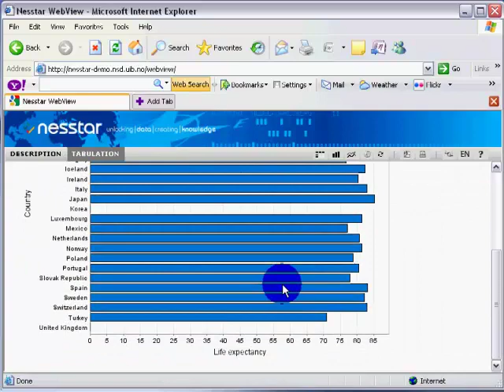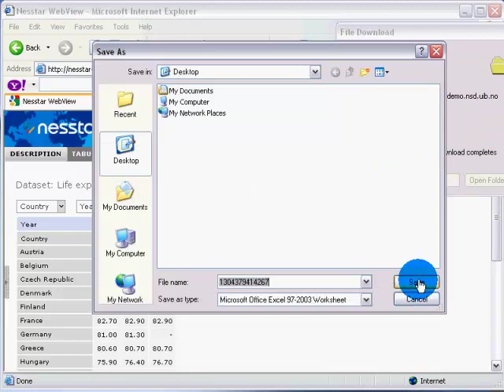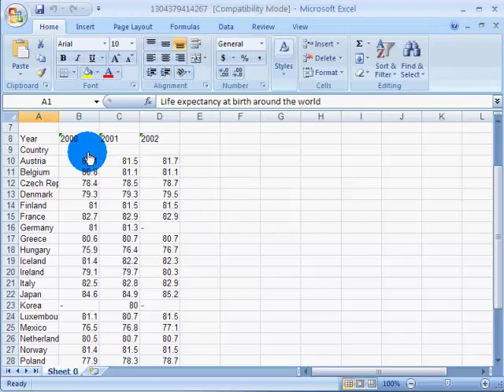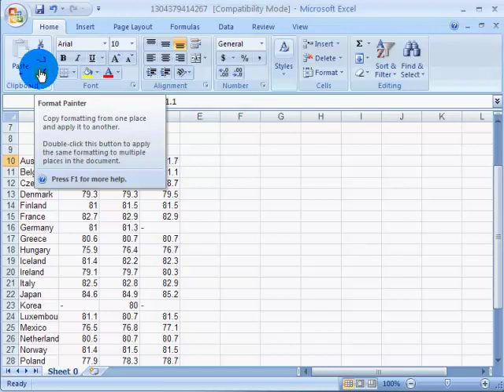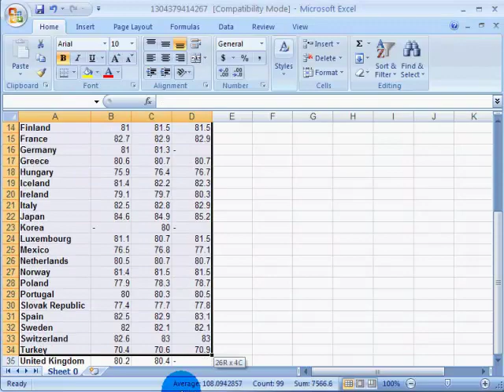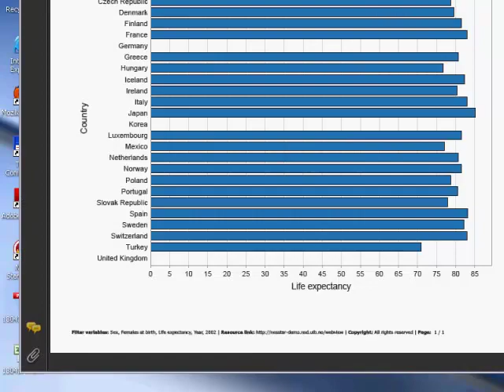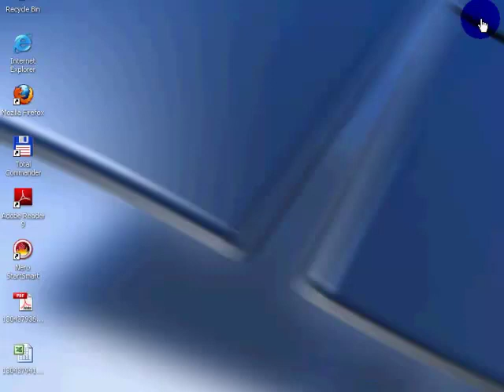cityaudit4.1 - generare grafice bar cu date Nesstar(unidim-filtru dupa an) si Excel(bidim)